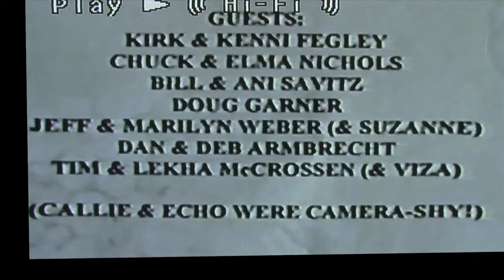Art & Doreen Getting Hitch 15 yrs ago 01291999 film found in dusty box.